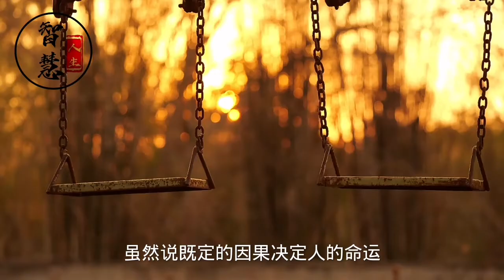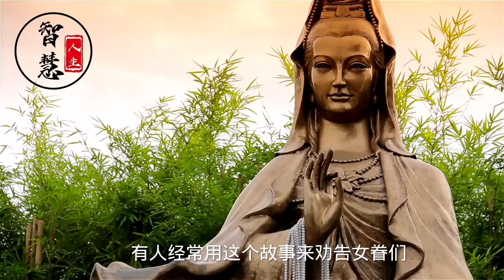一则生活故事：夫妻姻缘天注定 能改变吗？智慧